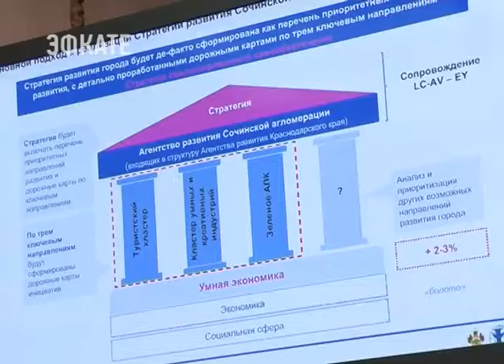В Сочи обсудили стратегию развития курорта до 2030 года. Новости Сочи Эфкате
Встреча представителей общественности, бизнеса, руководителей различных структур состоялась в администрации города.
Сочи. Новости.
Телеканал Эфкате.